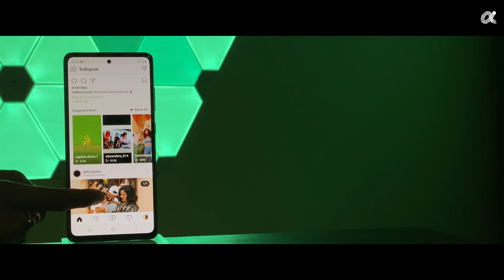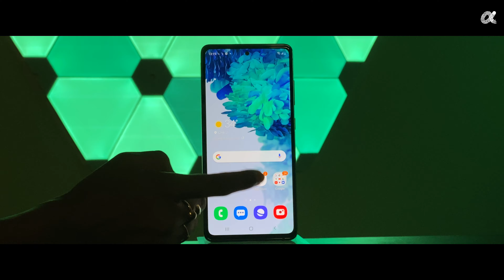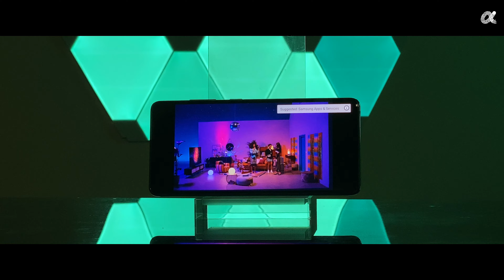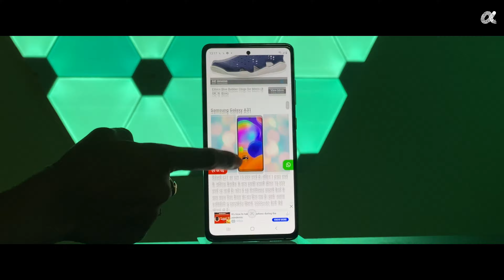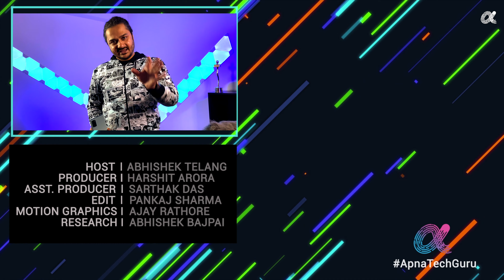Galaxy S20 FE - खरीदा जाए? Long Term Review [with Pros & Cons]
Dosto,
This is the Long Term One Month Review video of Samsung Galaxy S20 FE (Fan Edition).

Galaxy S20 FE is the Fan Edition from Samsung designed with the inputs from Samsung Galaxy Series Fans worldwide.

In this video we are talking about its features, camera, battery, performance and specifications.

VIDEO HIGHLIGHTS
00:00 Introduction
01:06 Design
02:09 Display
03:38 Performance
05:29 Battery
07:03 Camera
07:54 Camera Samples
08:53 Verdict

With Love,
Aapka Apna Tech Guru
Abhishek Telang